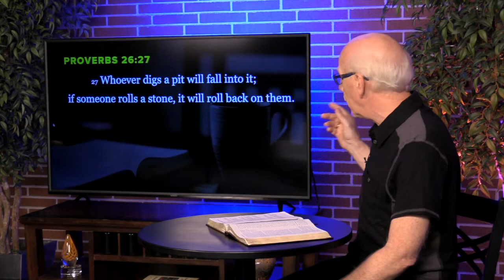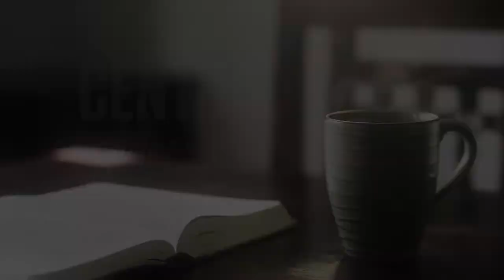June 8, 2020 | The Central Moment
Today, Pastor Jim works through one of those tricky, seemingly contradictory literary tools often found in Proverbs. This particular verse teaches us the best way to deal with people in our lives who are not wise.